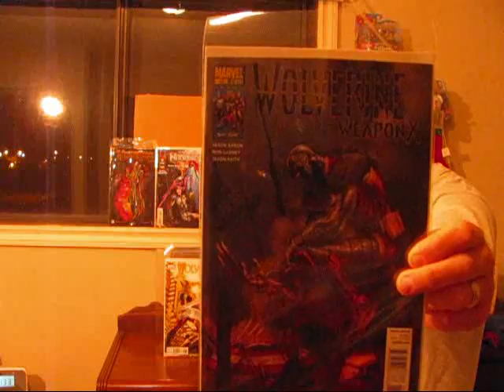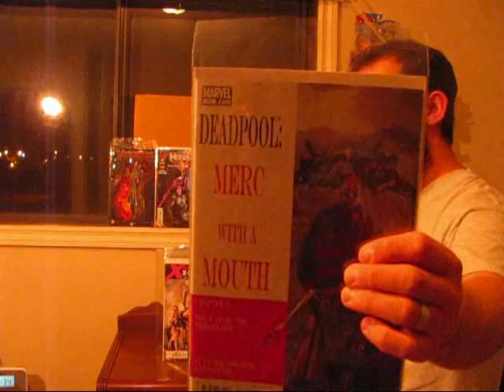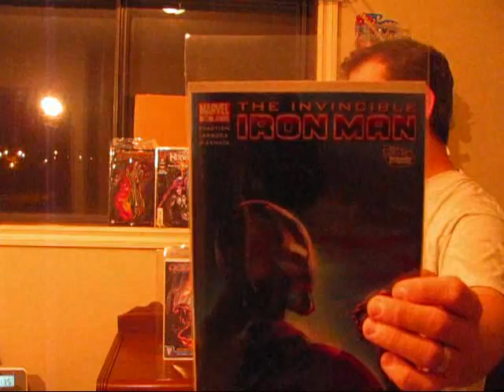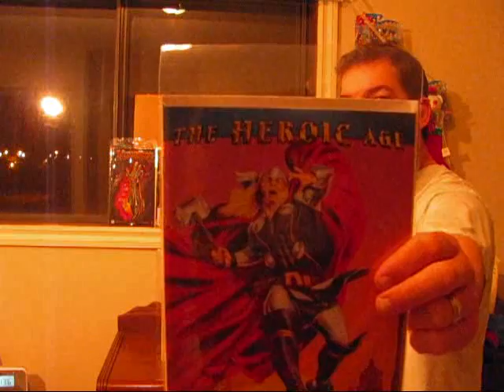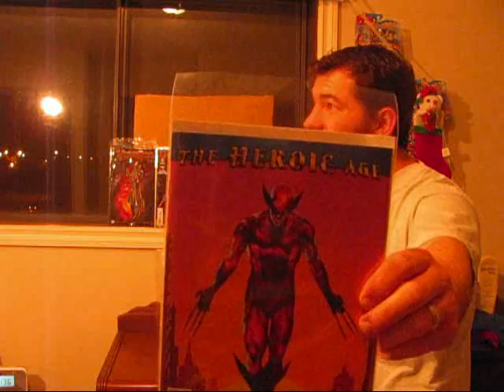secret avengers 1 & more may 19 / 26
may 19 / 26 2010 marvel comic books